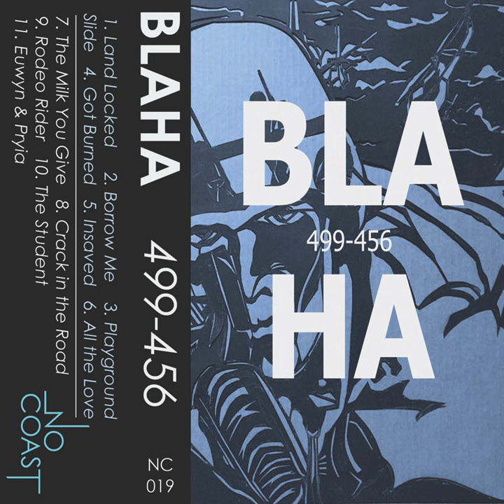Euwyn & Priya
Euwyn & Priya · Blaha

499-456

Writer: Mike Blaha